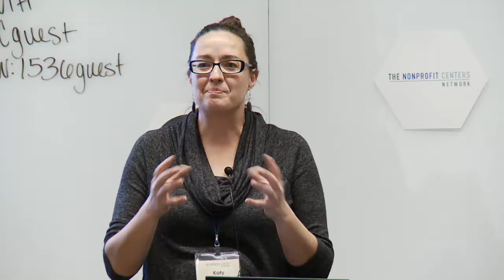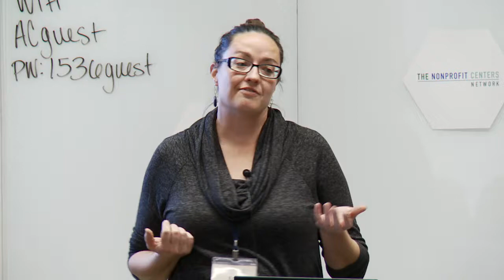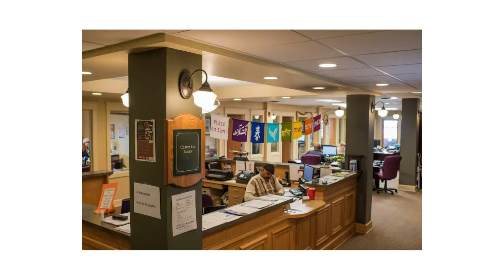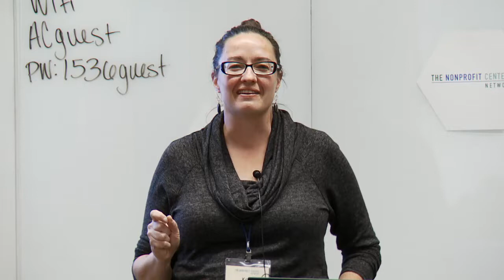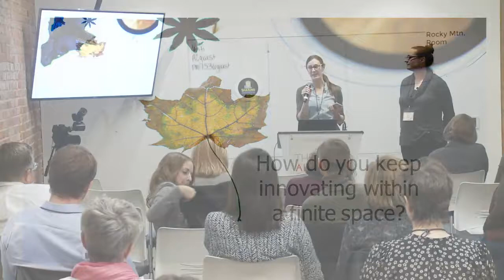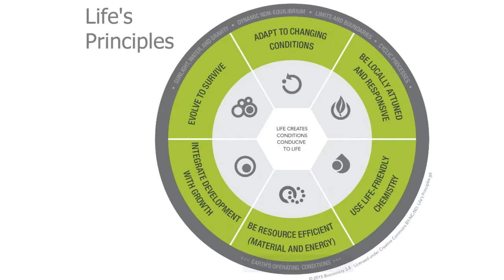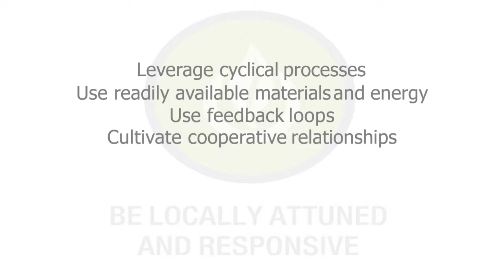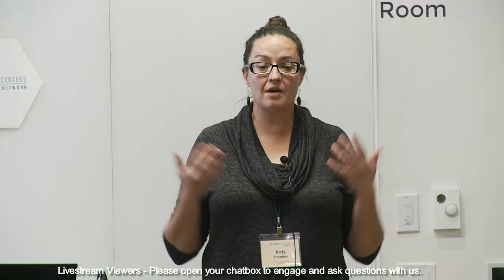Katy Sheehan, Summer Hess - Applying Biomimicry Principles for Shared Space Innovation - SI 2017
Sharing Innovation 2017 presentation by Katy Sheehan and Summer Hess, Community Building.

The Community Building Campus is a nonprofit center and small business incubator focused on fostering growth and measuring success outside of traditional metrics.